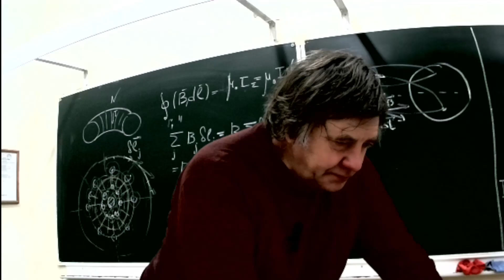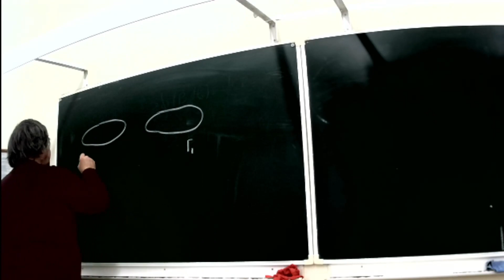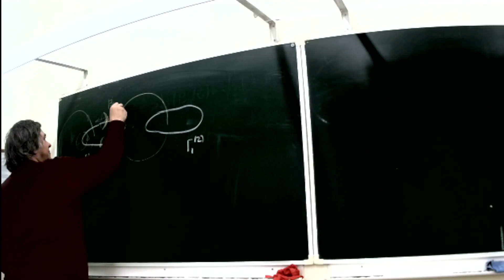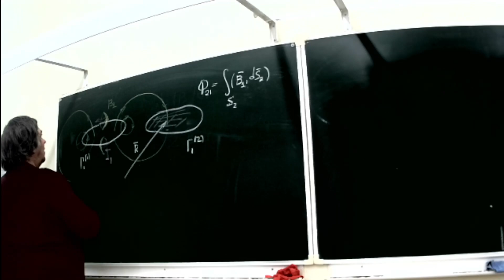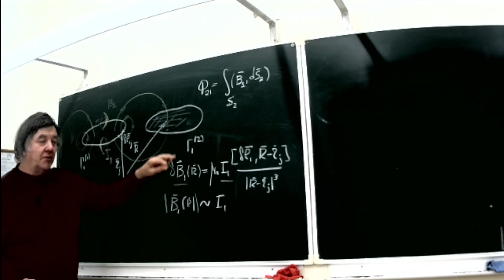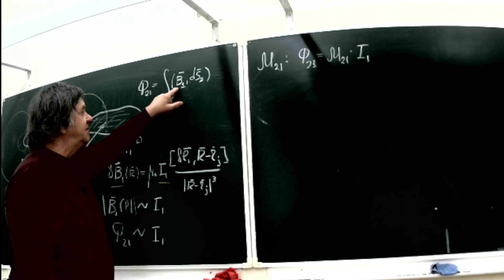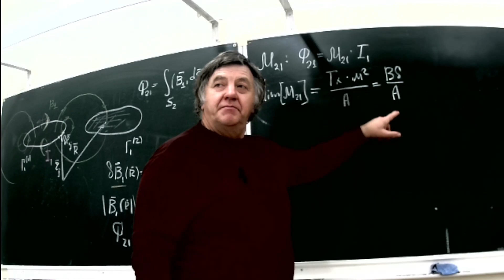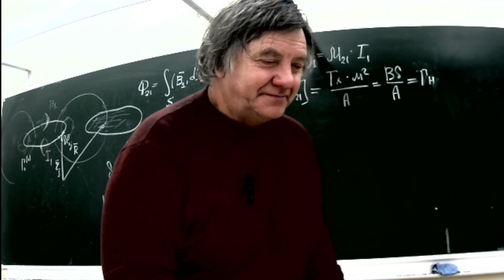ЧК_МИФ ВЗАИМНАЯ ИНДУКЦИЯ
Раздел    -  3   Электромагнетизм
Тема        -  3    Электродинамика
Лекция   -- 2   Взаимная индукция и самоиндукция
Вопрос   -   1  ВЗАИМНАЯ И Н?ДУКЦИЯ ДВУХ КОНТУРОВ
Уровень сложности -2 (для "КОФЕЙНИКОВ")

Длительность:   0 :   13 :   05 :

На основе закона  Био-Савара-Лапласа  и определения магнитного потока рассчитывается магнитный поток через контур, обусловленный электрическим током в другом контуре. Вводится понятие коэффициентов взаимной индукции. На основе закона индукции Фарадея рассчитывается ЭДС во вторичном контуре, возникающая в результате изменения тока в первичным.